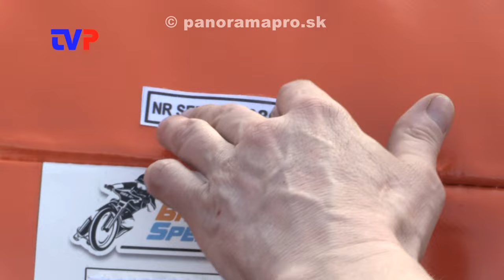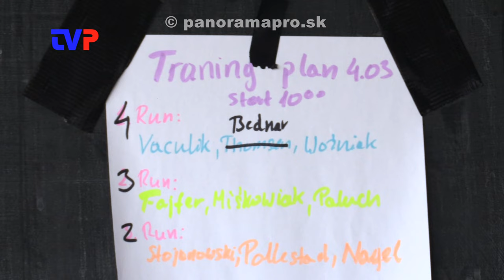Začiatok sezóny v Speedway clube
Rozhovor s predsedom Speedway clubu v Žarnovici M. Búrim.